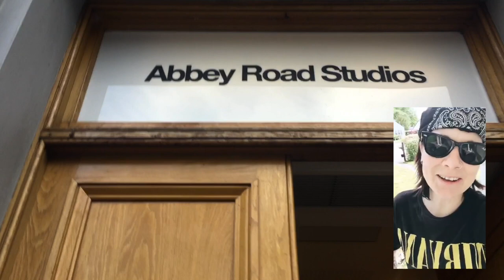Corn On The Cob Music Night | NASHVILLE SPECIAL | JUNE 21st 2018)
Hertford Corn Exchange

Two Ways Home
Denny Strickland
Curtis Grimes
Sonia Leigh
Katy Hurt
Taylor Nathan